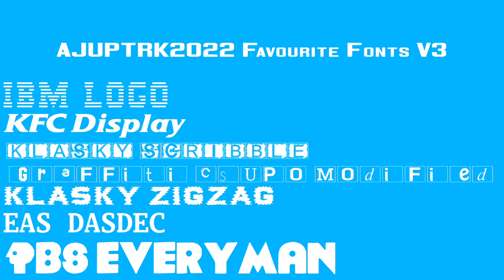AJUPTRK2022 Favourite Fonts V3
IBM Logo
KFC New
KLASKY SCRIBBLE
Graffiti Csupo Modified
KLASKY ZIGZAG
EAS DASDEC
PBS Everyman